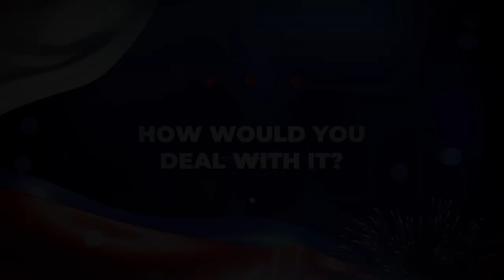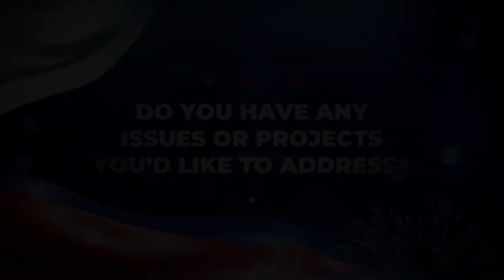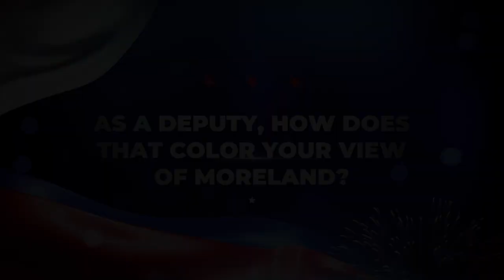Town of Moreland Alderman Elect 2 | Incumbent James Gipson